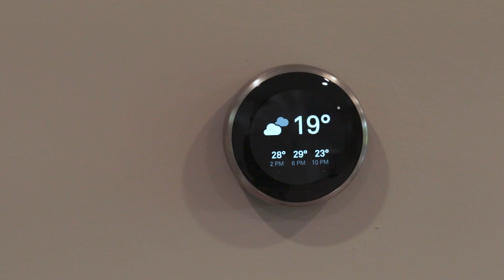Willoughby Guesthouse | Airbnb Tour | Barrie, ON